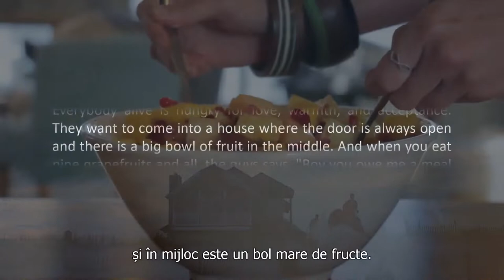Jacque Fresco - Ce isi doresc oamenii cu adevarat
Extras din Sociocyberneering Audio Collection de Jacque Fresco oferit de Proiectul Venus